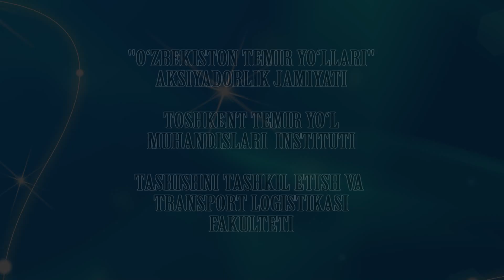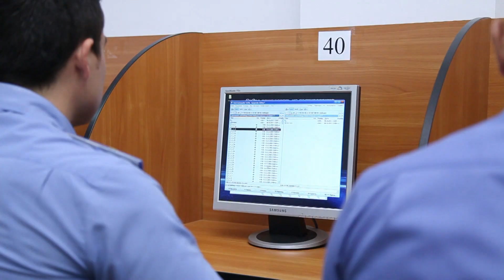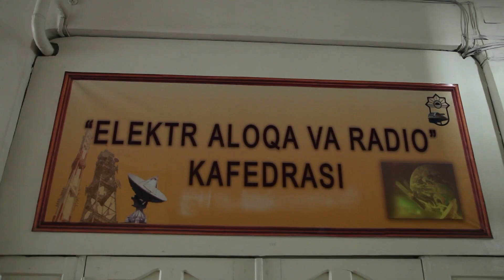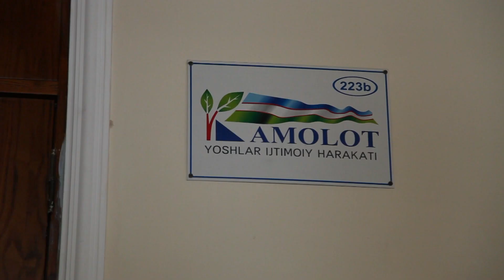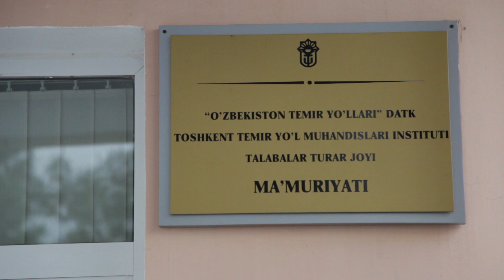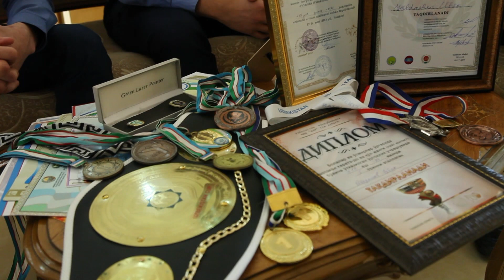O'rta Osiyoda yagona bo'lgan institut (film, ташиит, темирйул, Узбек, toshtymi, )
Bu filmni Toshkent temir yo'l muhandislari institutining Tashishni tashkil etish va transport logistikasi fakultetining talabalari tayyorlagan. Filmda Institut haqida va keyingi vaqtlarda amalga oshirilayotgan yutuqli vazifalar haqida so'z yuritilgan. Fikrlaringizni kommentlarda qoldirsangiz xursand bo'lardim. Film yoqqan bo'lsa, boshqalar bilan bo'lishishni va filmga LIKE bosishni unutmang.